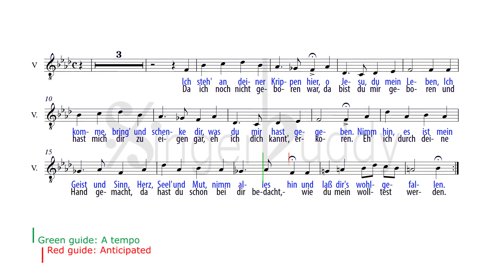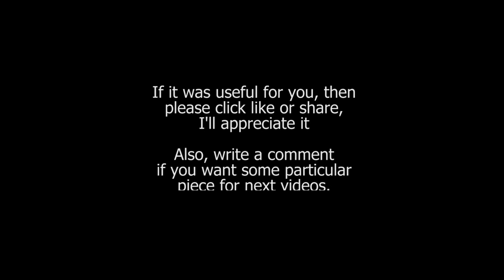Ich steh an deiner Krippen hier / Bach: Instrumental / Low Voice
PIANO + VOCAL MELODY Bb min / Enhanced stereo

STEREO PIANO: Boost your listening and learning experience with our new audio enhancement. This track has the piano's treble sound increased on the right speaker, same for the bass on the left one for better musical recognition.
Christmas Song, Text: Paul Gerhardt, 1653